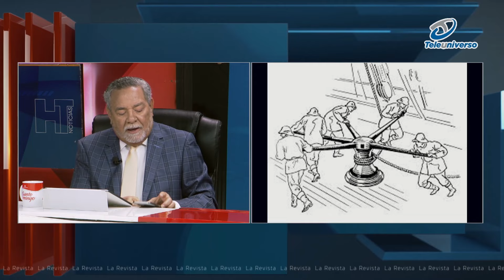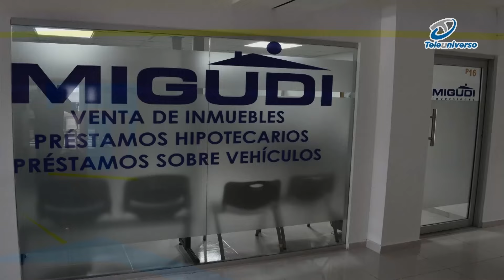Recluso graba un vídeo en el patio de la cárcel La Vega donde le quitó la vida a su esposa